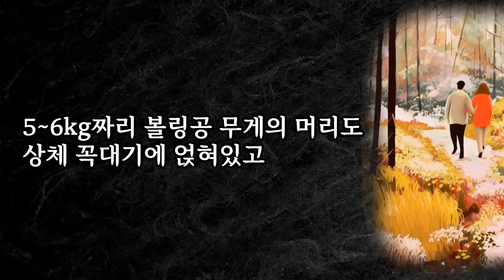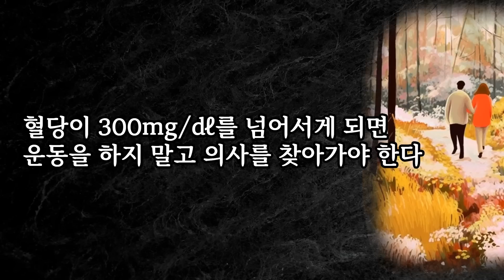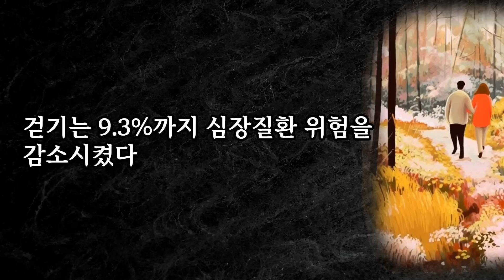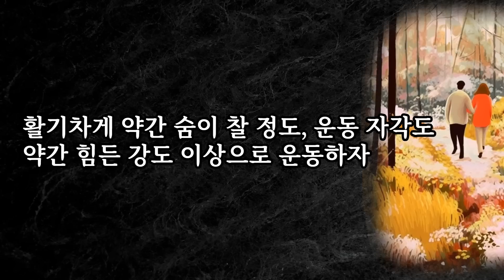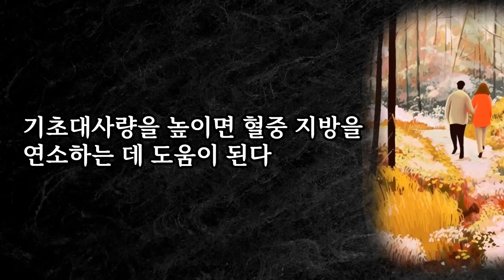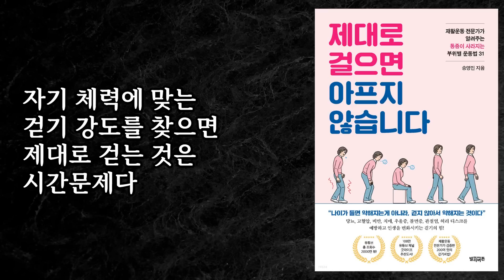인생을 변화시키는 걷기의 힘 | 제대로 걸으면 아프지 않습니다 | 나이가 들어서 약해진 것이 아니라, 걷지 않아서 약해지고 아픈 것이다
사람마다 체격, 체질, 체력이 다르니, 자신에게 맞는 걷기 법은 따로 있다. 재활운동 전문가인 저자가 제안하는 대로 자세를 바로잡고 걷는 데 필요한 근육도 마사지해가며, 자기 체력에 맞는 걷기 강도를 찾으면, 제대로 걷는 것은 시간문제다. 제대로 걸으면 아프지 않고, 걸은 만큼 건강해진다.
- 도서명 : 제대로 걸으면 아프지 않습니다
- 지은이 : 송영민
- 펴낸곳 : 빌리버튼

본 영상은 출판사의 허락 하에 제작하였습니다.